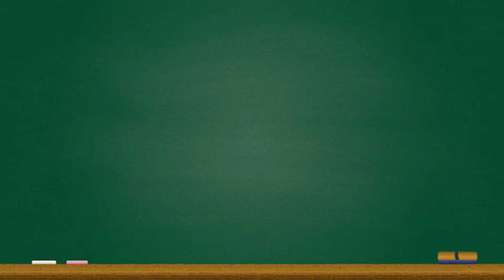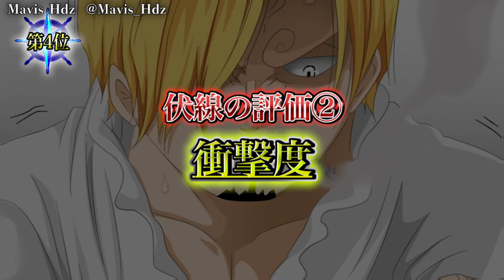【ONE PIECE 感動回】作中No.1伏線回収は◯◯！！伏線回収ランキングTOP３０！！※ネタバレ注意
▼重要

▼BGM&効果音
・Music is VFR
・MusMus
・DOVA-SYNDROME
・甘茶の音楽工房
・魔王魂